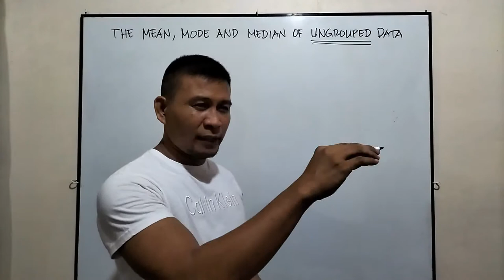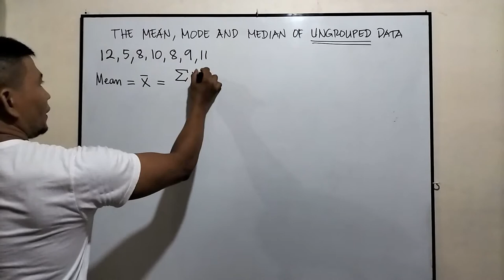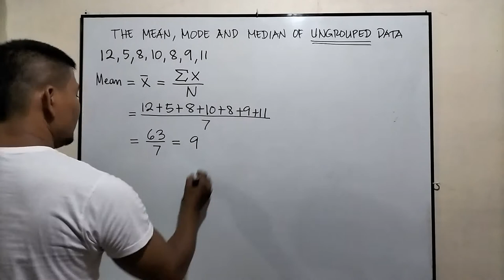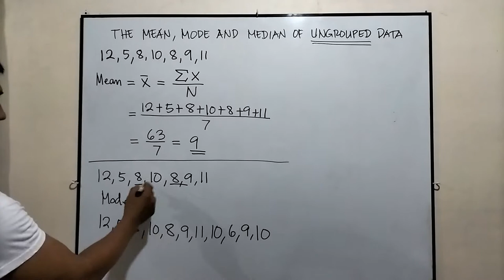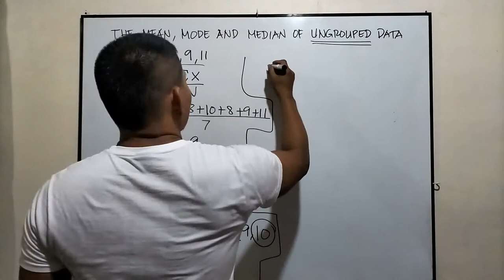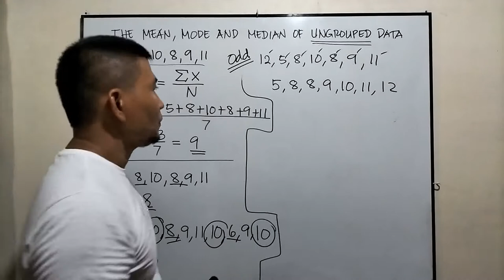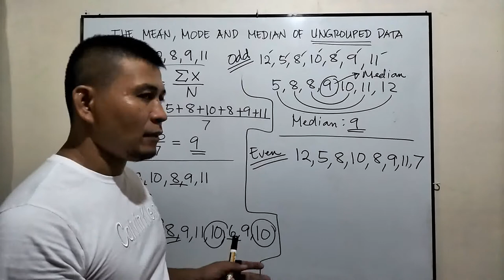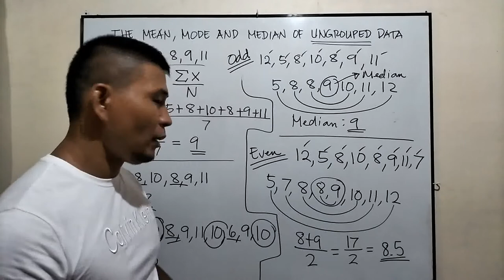Mean, Mode and Median of Ungrouped Data (Grade7-Q4/Tag-lish)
Illustrates how to determine the mean, mode and median of ungrouped data. Educational.